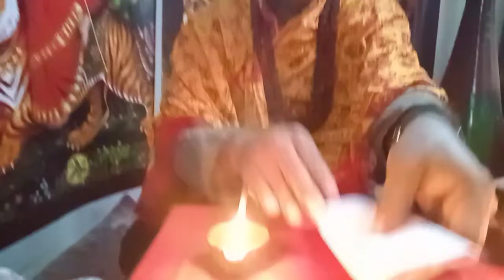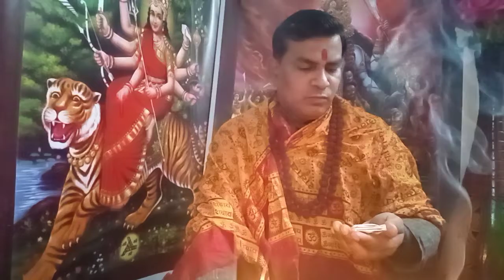नजर मिलते ही प्रेमी प्रेमिका आजिवन वश मे 100%result *gold medalist .mo.9714212628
"आंखों आंखों में प्यार,''

पहली नजर में प्रेम, प्यार, मोहब्बत,व शुगुन पाहीये |
*नजर मिलते ही प्रेमी, प्रेमिका, प्यार में पागल हो जायेगा
Hello friends,
| acharyasumershastri . Ahmedabad (gujarat)
7 time gold medalist and award winner in jyotish and
vastu shastra.
every problem is solved my Shastri ji with 100%
gaurentee
If you are feeling problem in your life and want to get
solution consult of famous astrologer Acharya Sumer
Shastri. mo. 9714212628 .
acharyasumershastri has M.A.B.A. degree in jyotish
shastra and vastu shastra.
24x7 on line solution available with 100% gaurentee.
costombers satisfaction are my motto.
provide total solution while sitting in my aashram
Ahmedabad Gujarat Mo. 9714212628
Famous in_ Indian, Canada, USA, UK, Australia, New
Zealand, UAE, and singapur.
हजारों भाईयों, बहिनें ने आचार्य सुमेर शास्त्री जी कि सेवाएं व भक्ति
का लाभ लिया है।
# my other services -
on line love problem solution
love marriage specialist
# one side love problem solution
# black magic related
# devorce problem
bussness problem
जठील से जठील समस्याओं के समाधान हेतु आज ही
फोन करें |Mo 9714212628 (अहमदाबाद)
i will give you 100% gaurentee, it's my
promise
channel
All the meeting will be kept confidential and
secret. In the Kalyug all the works will be
done by one" ACHARYA SUMER SHASTRI"
with 100% gaurentee.
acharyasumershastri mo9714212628